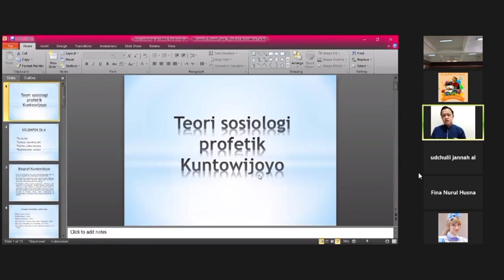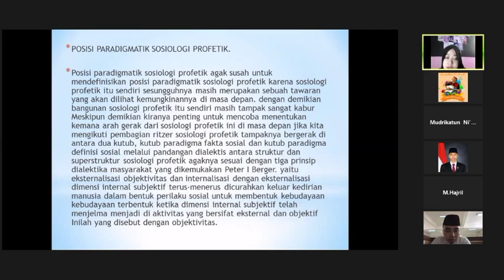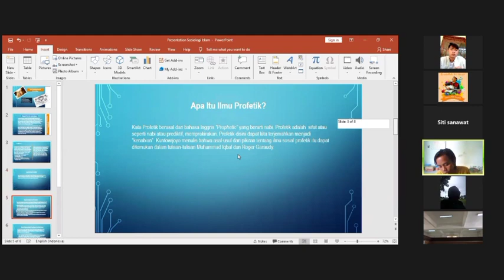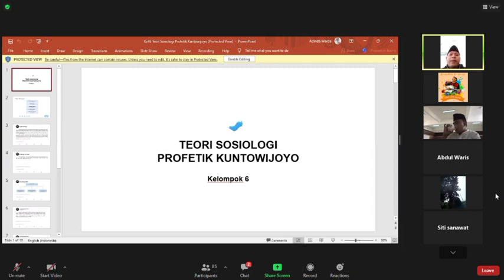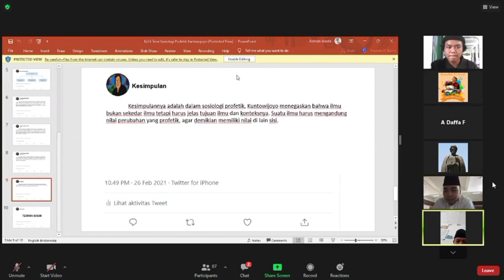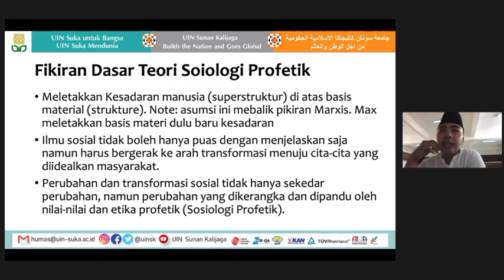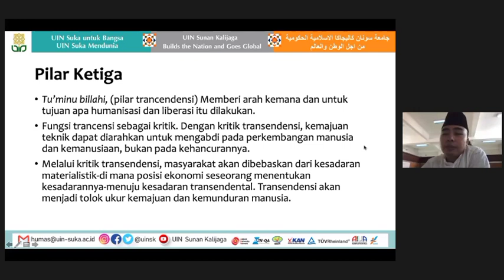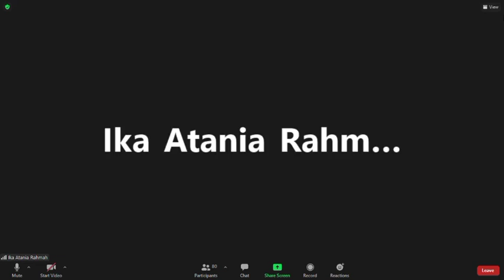SOSIOLOGI PROFETIK KUNTOWIJOYO | SOSIOLOGI ISLAM | UIN SUNAN KALIJAGA YOGYAKARTA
Sosiologi Profetik secara sederhana dapat dijelaskan sebagai sosiologi berparadigma Ilmu Sosial Profetik (ISP). ISP dicetuskan oleh Kuntowijoyo sebagai alternatif pengembangan Ilmu Sosial yang mampu mengintegrasikan antara ilmu sosial dan nilai-nilai transendental. Sebagai sebuah tawaran, Sosiologi Profetik mulai banyak dikaji. Salah satunya adalah penelitian Husnul Muttaqin, "Menuju Sosiologi Profetik: Telaah Atas Gagasan Kuntowijoyo tentang Ilmu Sosial Profetik dan Relevansinya bagi Pengembangan Sosiologi di Indonesia".

Sosiologi Profetik itu dimaksudkan sebagai sosiologi berparadigma Ilmu Sosial Profetik (ISP). Untuk pembahasan tentang ISP lihat saja Ilmu Sosial Profetik. Dengan demikian dapat digariskan beberapa hal:

• Pertama, sosiologi profetik memiliki tiga nilai penting sebagai landasannya yaitu humanisasi, liberasi dan transendensi. Ketiga nilai ini di samping berfungsi kritik juga akan memberi arah, bidang atau lapangan penelitian.

• Kedua, secara epistemologis, sosiologi profetik berpendirian bahwa sumber pengetahuan itu ada tiga, yaitu realitas empiris, rasio dan wahyu. Ini bertentangan dengan positivisme yang memandang wahyu sebagai bagian dari mitos.

• Ketiga, secara metodologis sosiologi profetik jelas berdiri dalam posisi yang berhadap-hadapan dengan positivisme. Sosiologi profetik menolak klaim-klaim positivis seperti klaim bebas nilai dan klaim bahwa yang sah sebagai sumber pengetahuan adalah fakta-fakta yang terindera. Sosiologi profetik juga menolak kecenderungan ilmu sosial yang hanya menjelaskan atau memahami realitas lalu memaafkannya. Sosiologi profetik tidak hanya memahami tapi juga punya cita-cita transformatif (liberasi, humanisasi dan transendensi). Dalam pengertian ini sosiologi profetik lebih dekat dengan metodologi sosiologi kritik (teori kritik). Melalui liberasi dan humanisasi sosiologi profetik selaras dengan kepentingan emansipatoris sosiologi kritik. Bedanya sosiologi profetik juga mengusung transendensi sebagai salah satu nilai tujuannya dan menjadi dasar dari liberasi dan humanisasi.

• Keempat, sosiologi profetik memiliki keberpihakan etis bahwa kesadaran (superstructure) menentukan basis material (structure).

Posisi Paradigmatik Sosiologi Profetik
Agak susah untuk mendefinisikan posisi paradigmatik Sosiologi Profetik, karena Sosiologi Profetik itu sendiri sesungguhnya masih merupakan sebuah tawaran yang akan dilihat kemungkinannya pada masa depan. Dengan demikian bangunan Sosiologi Profetik itu sendiri masih tampak sangat kabur. Meskipun demikian kiranya penting untuk mencoba menentukan ke mana arah gerak dari Sosiologi Profetik ini pada masa depan.

Jika kita mengikuti pembagian Ritzer, Sosiologi Profetik tampaknya bergerak di antara dua kutub: kutub paradigma fakta sosial dan kutub paradigma definisi sosial. Melalui pandangan dialektis antara structure dan superstructure Sosiologi Profetik agaknya sesuai dengan tiga prinsip dialektika masyarakat yang dikemukakan Peter L. Berger yaitu eksternalisasi, obyektivasi dan internalisasi. Dengan eksternalisasi, kesadaran itulah yang menggerakkan perilaku sosial untuk membentuk kebudayaan.

Dengan internalisasi, basis material ikut menentukan kesadaran. Dengan demikian Sosiologi Profetik mengakui bahwa makna subyektif atau kesadaran (paradigma definisi sosial) dan fakta-fakta obyektif (paradigma fakta sosial), termasuk di antaranya basis material adalah dua hal yang menyebabkan munculnya realitas sebagaimana diungkap Berger dan Thomas Luckmann. Dialektika antara kesadaran dan basis material ini menunjukkan bahwa sosiologi profetik mengakui adanya fakta-fakta sosial yang bersifat eksternal dan koersif (paradigma fakta sosial), sekaligus mengakui adanya makna-makna subyektif (kesadaran) yang dibangun individu dalam proses-proses sosialnya (paradigma definisi sosial).